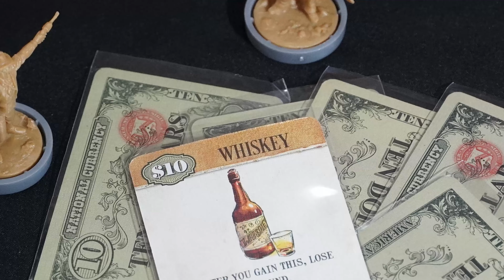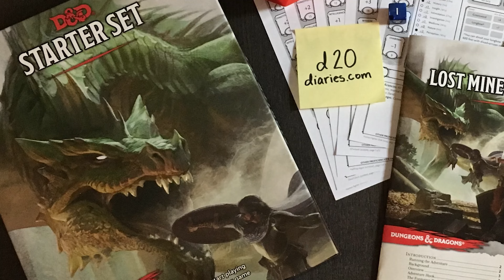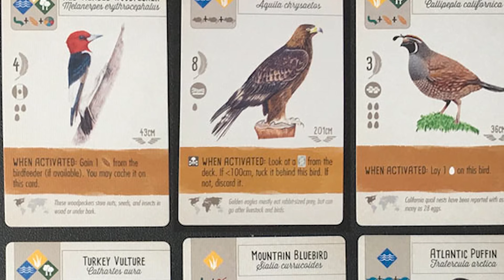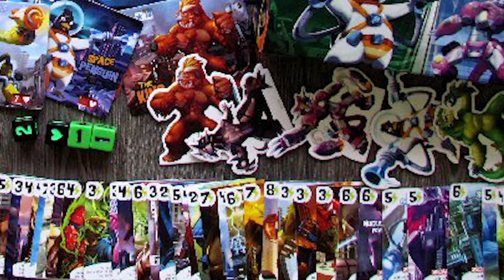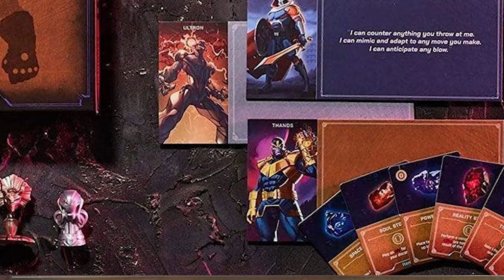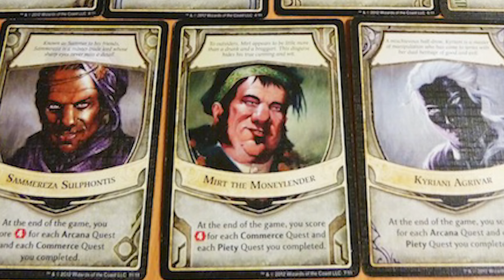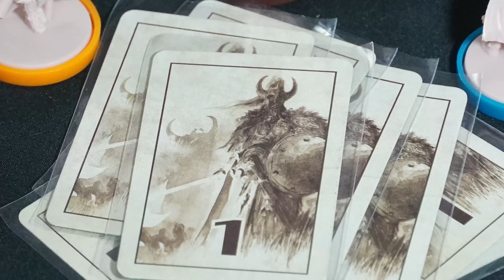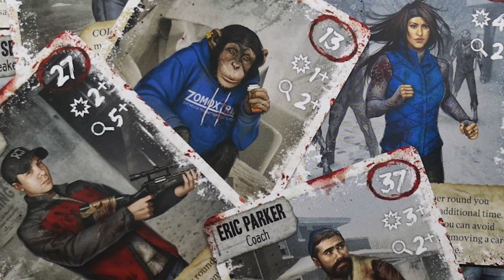ტოპ 10 ბორდგეიმი ქართულ ბაზარზე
სპეციალურად ჩვენი მაყურებლისთვის იმ ბორდგეიმების ტოპ ათეული, რომელთა შეძენა შეგიძლიათ ქართულ ბაზარზე და რომელთა ღირებულება 200 ლარზე ნაკლებია.

არხის ფინანსური მხარდაჭერისთვის -

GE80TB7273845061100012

ან

00:00 - დასაწყისი
00:16 - წინათქმა
01:22 - მეათე ადგილი
02:46 - მეცხრე ადგილი
04:51 - მერვე ადგილი
06:00 - მეშვიდე ადგილი
08:24 - მეექვსე ადგილი
09:20 - მეხუთე ადგილი
10:54 - მეოთხე ადგილი
13:05 - მესამე ადგილი
16:30 - მეორე ადგილი
19:10 - ღირსეული ხსენებები
21:40 - პირველი ადგილი